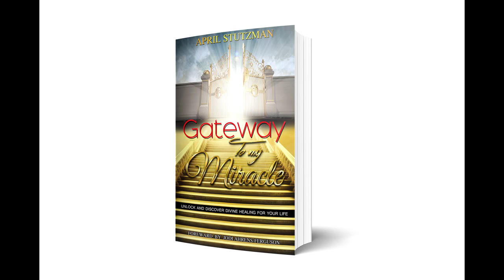AudioBook to "Gateway to my Miracle" of Chapter 1 by April Stutzman (Life Story).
Exit music: The Top - Broadcast License no. 3b5218539d94612dfbdebe61c2abf851

miracles @Kingdom Flame Ministries